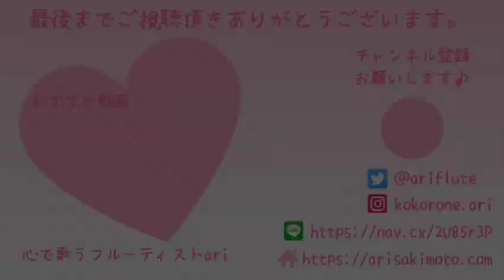「ミックスナッツ」Official髭男dism 【SPY×FAMILY】 フルート奏者がアーニャコスプレしてフルート吹いてみた Mixed Nuts アーリャ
演奏に感動した🥺映像が綺麗✨コスプレまた見たい❣️面白かった🤣などあれば

オンラインレッスン開講致しました♪
詳細はこちらから

心で歌うフルーティストari （木本亜梨沙）

アニソン特集第1弾🎤💖

今回もおうちでも歌えるように、
歌詞つきに編集してみました♪

１０月から第２期が始まりますね🎶
とっても楽しみです💖アーリャ、わくわくっ(((o(*ﾟ▽ﾟ*)o)))
同じ愛知県出身の大久保佳代子さんのバーニャに少しでも近づけるよう
皆さま引き続き応援よろしくです💕え🤣

TikTokにてアーリャ更新中〜💖

【コスプレについて】
今回、カラコンちゃんと購入しての初のガチコスプレしてみました❣️
なんか付属のアーニャのツノが布製でした🤣わら
ぴょんってなっているアホ毛が私的にはツボでした🥺💖

＊演奏会・イベント出演情報
＊演奏のご依頼
＊フルートやリトミックのレッスン  等

このURLをタップまたはクリックすると、心で歌うフルーティストariを友だち追加できます。